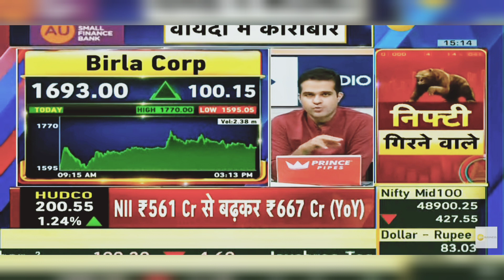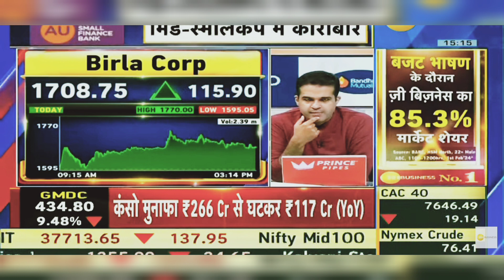BirlaSoft Tech Share News Today: BirlaSoft Tech Share Latest News Today | 9th February 2024